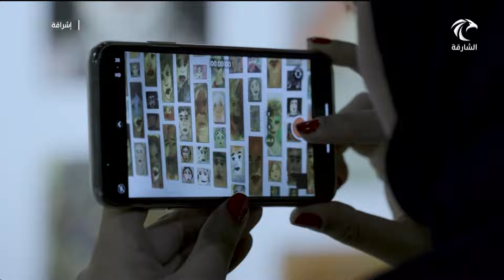برنامج إشراقة | الكاتب محمد حسن أحمد